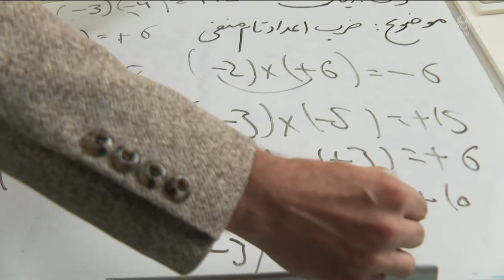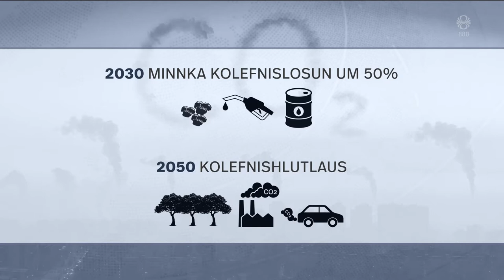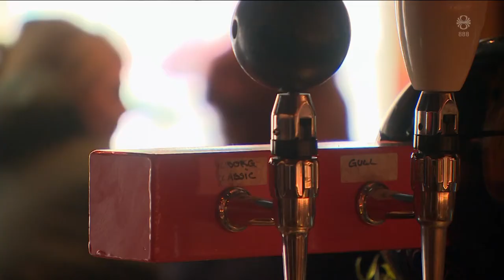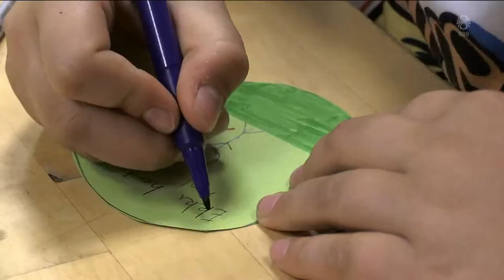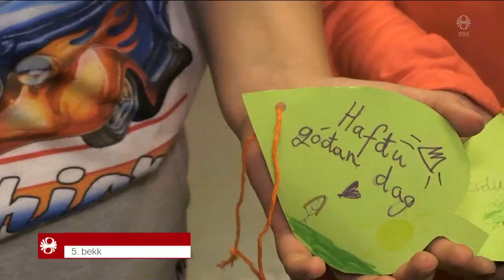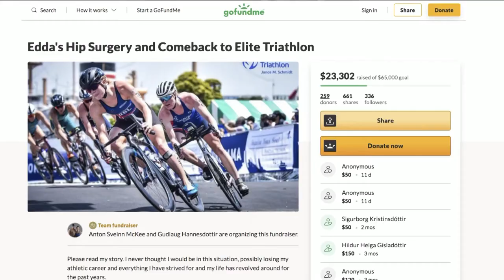Fréttir - 31. okt 2021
Fréttir RÚV frá 31. október 2021 - Efnisyfirlit:
00:01:16 Kabúl
00:05:16 Loftslagsráðstefnan sett í dag
00:08:12 G20 leiðtogar funda
00:10:45 Stjórnarmyndunarviðræður liggja niðri
00:11:21 Stofna Atvinnufjelagið
00:13:06 Íslandskortasafn Minjasafnsins stækkar
00:15:05 Laufblaðaganga á Rökkurdögum í Grundarfirði
00:16:50 Skuggalegar verur á kreiki